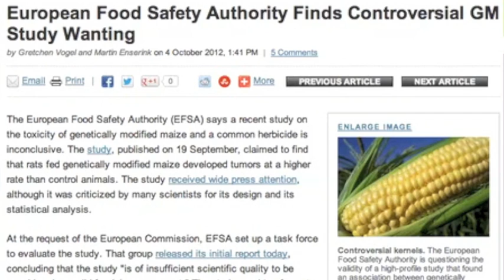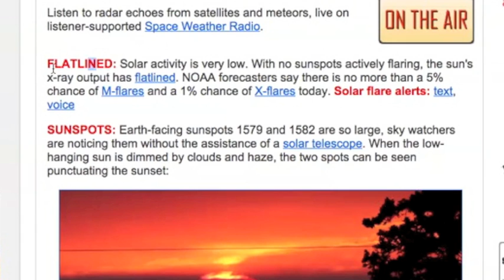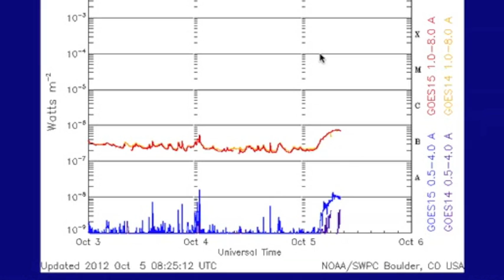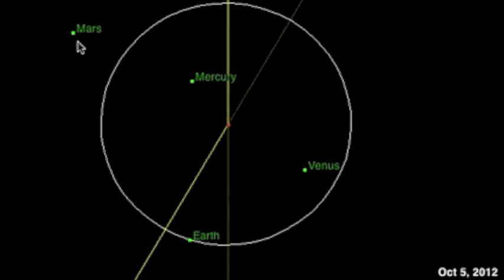3MIN News October 5, 2012: Tsunamis on the Sun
China: Xinhua, China.org, Chinadaily
Russia: Ria Novosti
Israel: Jerusalem Post, Israel National News, Haaretz
M/E: ArabNews, AlJazeera